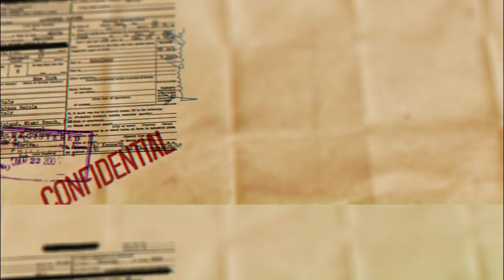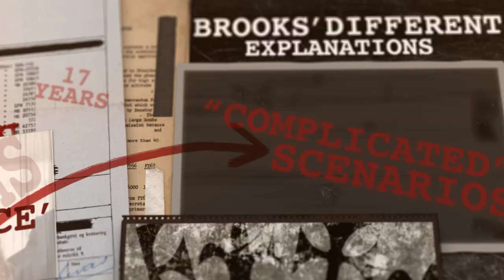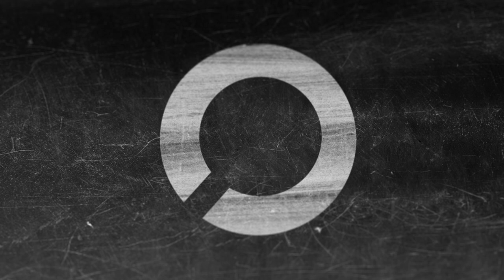Rebekah Brooks’ SEVEN Different Alibis Over Illegal Private Investigators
NEWS UK’S Chief Executive Rebekah Brooks has changed her story about the use of private investigators at least SEVEN times, Byline Investigates can reveal today.

Our researchers have examined transcripts and reports from Ms Brooks’ testimonies to criminal and civil courtrooms, the Leveson public inquiry, and Parliamentary committees - all over a 17-year period.

We have built a forensic picture of her responses to direct questions about her use of PIs in the 1990s and 2000s, both personally and also on behalf of the newspapers she edited for Rupert Murdoch and which she still runs.

And it shows up a series of glaring discrepancies in her versions of the events, in addition to many more separate contradictory corporate statements and testimonies made by or on behalf of News UK and its predecessor News International.

The contradictions are emerging as Ms Brooks faces possible courtroom cross-examination in two lawsuits brought by people she allegedly targeted as part of a snooping operation on her ex-husband, the actor and television presenter Ross Kemp, when they were engaged in 2001.

The 51-year-old media executive - who joined the Murdoch empire as a secretary in 1989 and went on to edit his powerful UK tabloids The News of the World and The Sun at a time when illegal newsgathering was a daily and well-funded occurrence - has always denied wrongdoing.

But we can now show how Ms Brooks’ explanations have grown from claims of total ignorance, to limited admissions, and then further much more “complicated”, scenarios - despite having overseen the expenditure of millions of pounds on PIs subsequently shown to be hypermarkets for illegal private data.

One favoured justification, deployed at the Leveson Inquiry in 2012 and the Old Bailey in 2014, is that Ms Brooks only ever used private investigators to track down paedophiles as part a controversial ‘Sarah’s Law’ public disclosure campaign, during a short period of 2000, which could afford her a journalistic “public interest” legal defence.

Her latest explanation, relating to Mr Kemp, emerged at the Royal Courts of Justice in London in April 2019 in her defence to a lawsuit brought by Doncaster tradesman Tony Harding.

In it, Ms Brooks admits to hiring Mr Whittamore - who was later convicted of Data Protection offences - to target them, but says she “assumed” he would obtain their phone details lawfully using an “internet search”.

Brooks and News UK deny any wrongdoing.